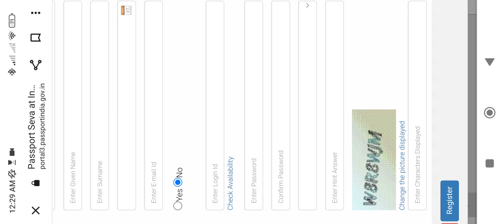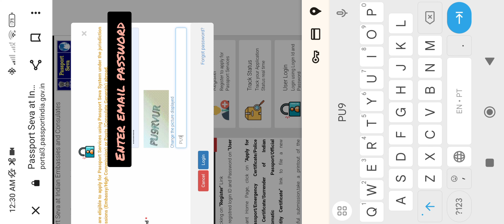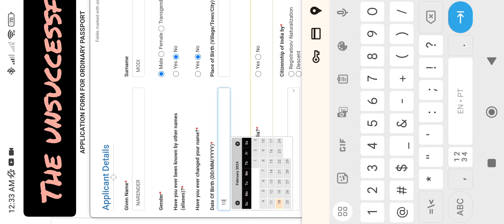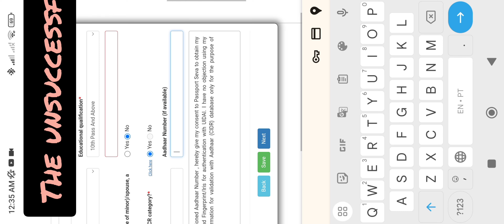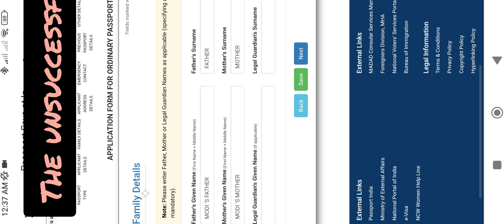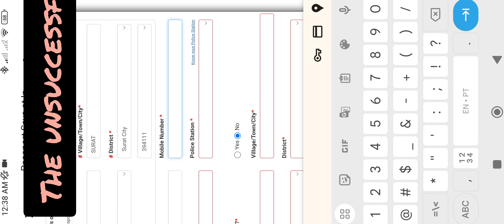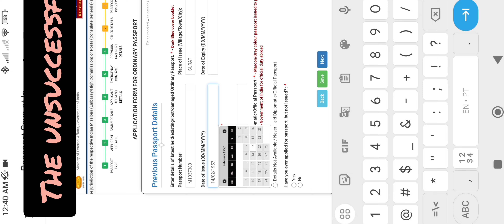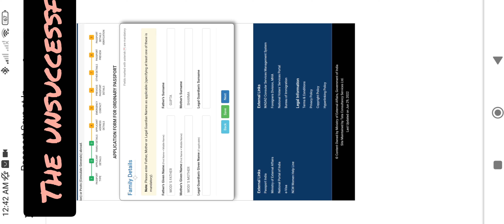how to fill form for indian passport renew in Portugal / form for indian passport renewal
how to fill form to renew indian passport in Portugal